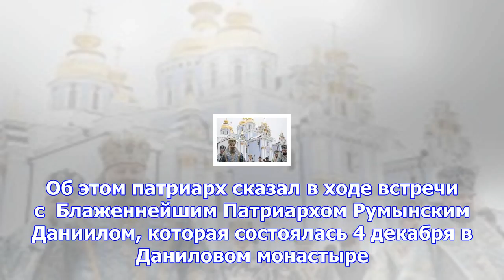Патриарх кирилл надеется на преодоление церковного раскола на украине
Москва, 4 декабря - АиФ-Москва. Патриарх Московский и всея Руси Кирилл выразил надежду на то, что це...